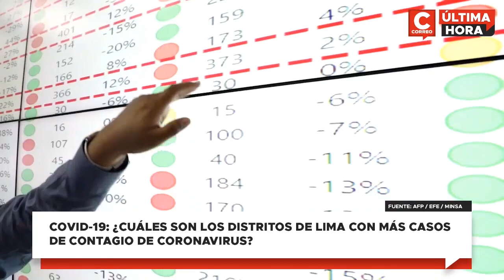Coronavirus en PERÚ ¿Cuáles son los distritos de Lima con más casos de contagio?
El Ministerio de Salud (Minsa) a través del Centro Nacional de Epidemiología, Prevención y Control de Enfermedades (CDC), detalló los distritos de Lima Metropolitana que registran más casos positivos de coronavirus (COVID-19).